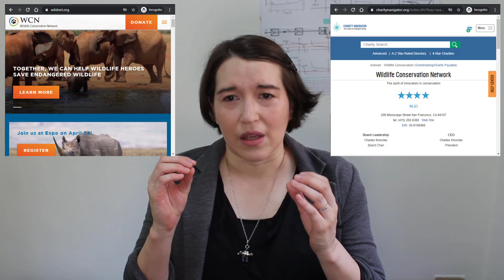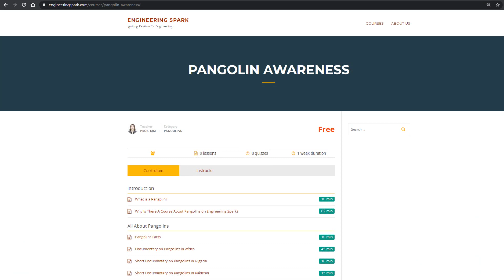Earth Day Update - Pangolin Awareness Mini-Course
Quick update about how I:
1) joined 1% for the Planet as an individual:
2) will donate 100% of ad revenue from YouTube to conservation fund called the Pangolin Crisis Fund run by the Wildlife Conservation Fund: